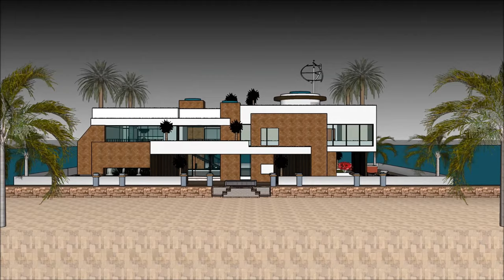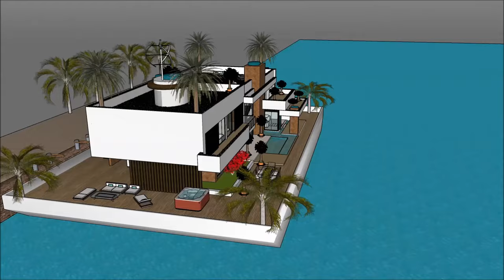فلوتينغ هاوس فيلا وكلاء العقارات أمستردام هولندا أراب أبو ظبي لندن نيويورك أبولو داك نيتيمس فلوتينغ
يتم إجراء فلوتينغ هاوس فيلا وكلاء العقارات أمستردام هولندا أراب أبو ظبي لندن نيويورك أبولو داك نيتيمس فلوتينغ  للحفاظ على نوعية الحياة

فلوتينغ هاوس فيلا وكلاء العقارات أمستردام هولندا أراب أبو ظبي لندن نيويورك أبولو داك نيتيمس فلوتينغ  يتضمن بارجة تصميم بارج جاهزة للمستخدم باهظة لاستئجار البارجة المركب

و
 فلوتينغ هاوس فيلا وكلاء العقارات أمستردام هولندا أراب أبو ظبي لندن نيويورك أبولو داك نيتيمس فلوتينغ  لديها ثلاثة خطط مستوى مع الطابق السفلي تحته، والتي تتكون من جميع المرافق اللازمة